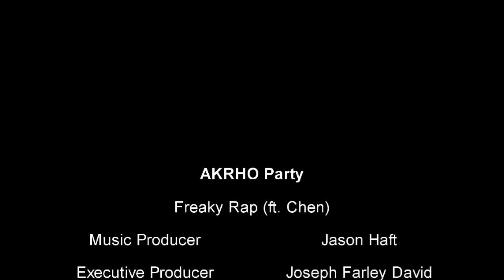FRANCIS LEO MARCOS CHALLENGE